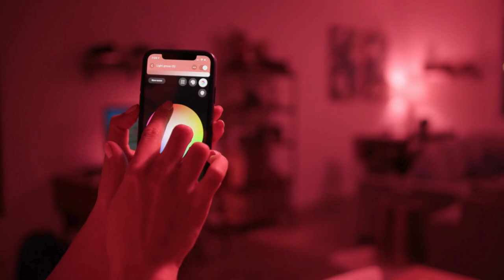Tak ułatwisz sobie życie- 9 rzeczy, które pomogą Ci ogarnąć swoje życie